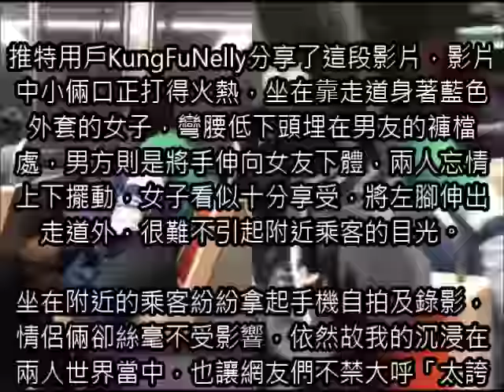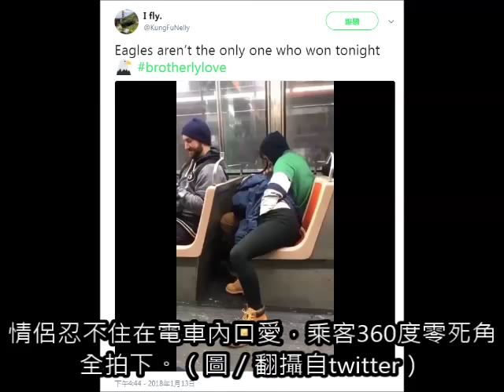電車內口愛 乘客360度全拍下